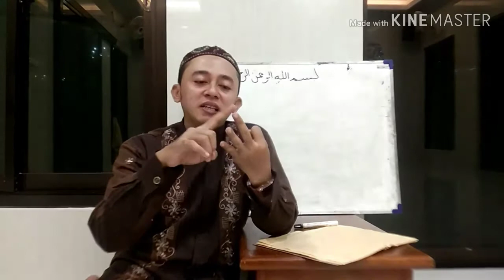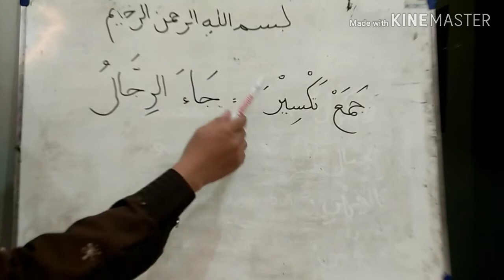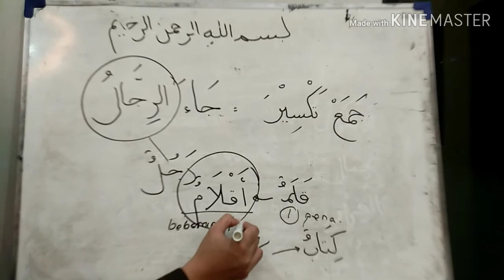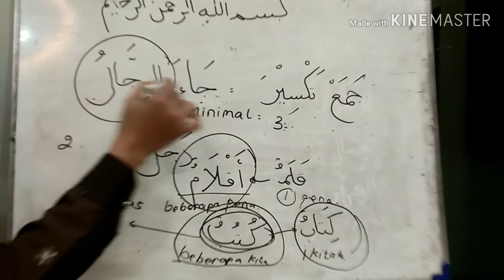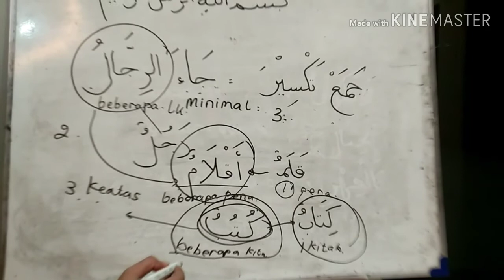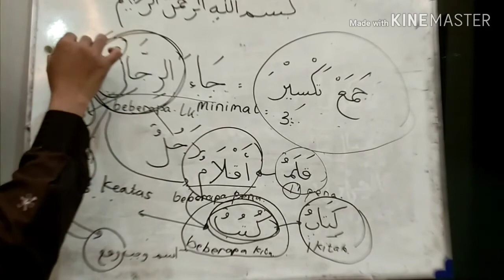Dhommah menjadi alamat i'rob rafa'